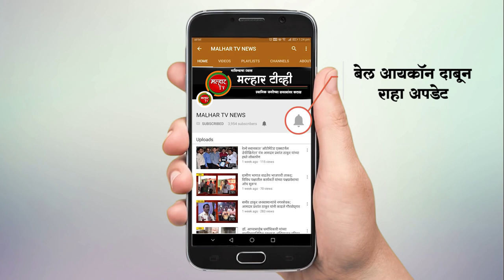जेएनपीटी रोडवर दरोडा घालुन ट्रक चालकांना लुटणाऱ्या टोळीस केली अटक !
malhartvnews at panvel | पनवेल शहर पोलिसांनी जेएनपीटी रोडवर दरोडा घालुन ट्रक चालकांना लुटणाऱ्या टोळीस केली अटक !